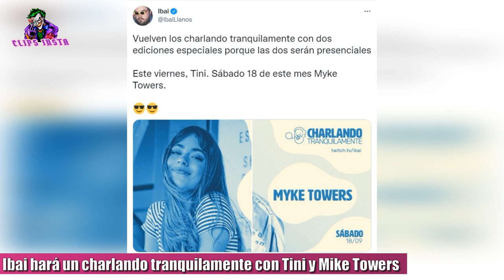IBAI CONFIRMÓ que hará un CHARLANDO TRANQUILAMENTE CON TINI STOESSEL y MYKE TOWERS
Ibai Llanos hará un charlando tranquilamente con Tini Stoessel y Myke Towers. El popular streamer español confirmó en sus redes sociales el día de hoy que el viernes hará un charlando tranquilamente con Tini, la cantante argentina y el día sábado con el cantante puertorriqueño Myke Towers.

Esto puso Ibai en su cuenta de Twitter junto con las imágenes de los dos artistas:" Vuelven los charlando tranquilamente con dos ediciones especiales porque las dos serán presenciales
Este viernes, Tini. Sábado 18 de este mes Myke Towers".

Como dijo Ibai, estas serán las primeras dos ediciones de esta sección, que serán presenciales.

TAGS